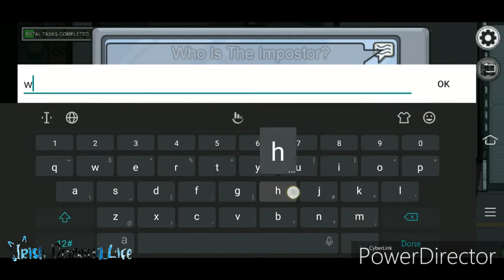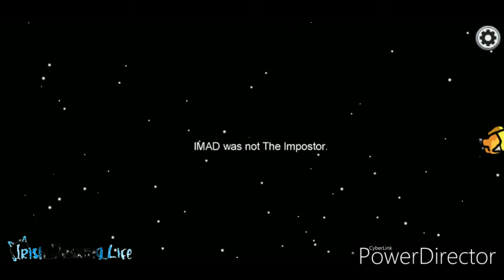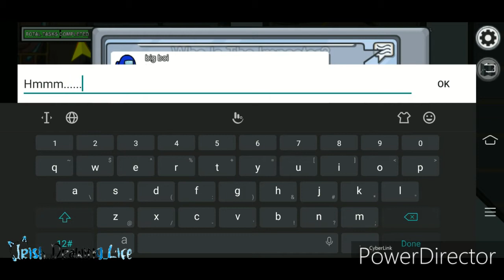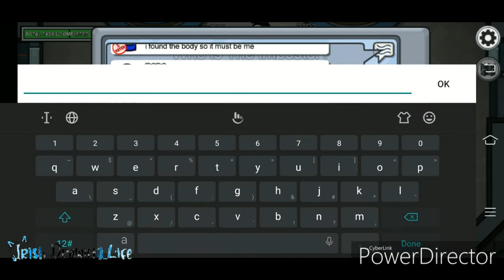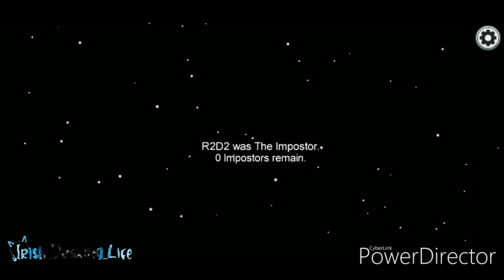||Playing games|| Among Us ||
I just don't know what to do so I play this for a while qwq so. yeah TwT

Deviant art name:
Cutie096

Instagram name:
Irish_drawing_life

App use:
PowerDirector

Music use:
Hypnotic (nightcore switching vocals)
Believer [NSG Remix]
Dreams pt.2
Invincible

UwU